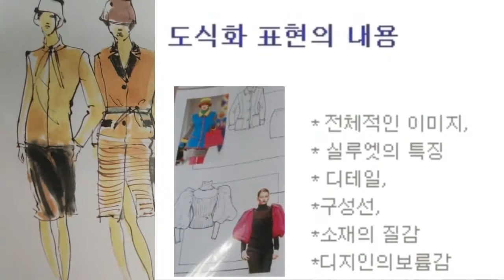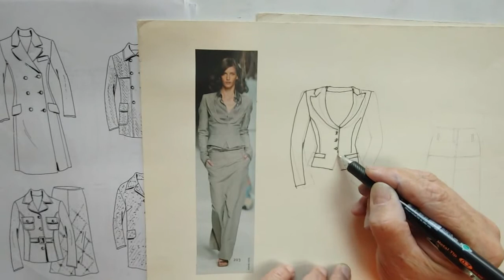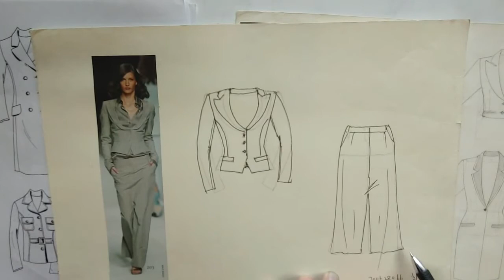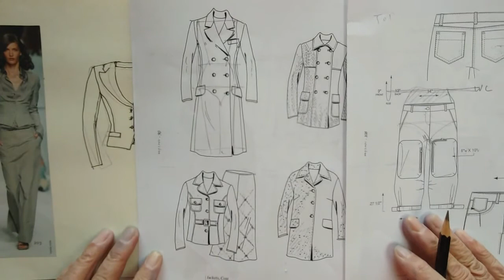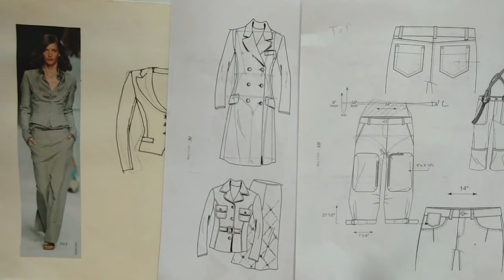패션디자이너, ....패션취업, ..도식화의 모든 것, 원형, 실습,.디자인 분석,설계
패션취업준비, 패션디자이너, .. 도식화의 모든 것, 원형, 실습,.디자인 분석,설계

개인지도